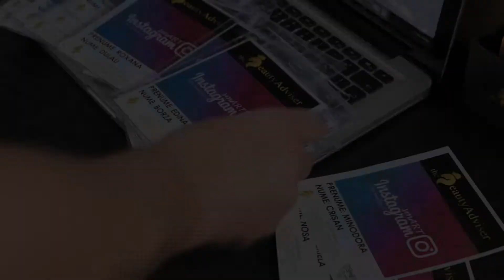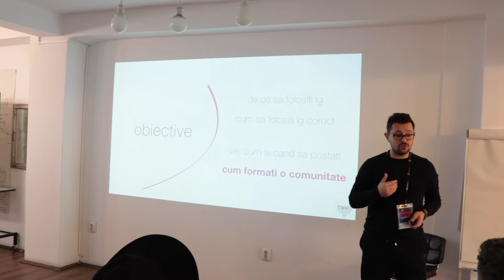Merita sa te promovezi online? ce spune Eduard Dabican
Vezi care este atmosfera la un training pentru promovare cu Instagram si afla ce spune Eduard Dabican despre promovarea online pentru saloanele de infrumusetare, despre cum se poate dezvolta piata serviciilor de beauty si ce i-a placut cel mai mult la trainingul de Instagram.

Si te invit sa ii citesti si articolele de pe blog: 👇🏽

🌐 theBeautyAdviser.com 👉🏼 un fel de TripAdvisor, insa doar pentru saloane de infrumusetare.